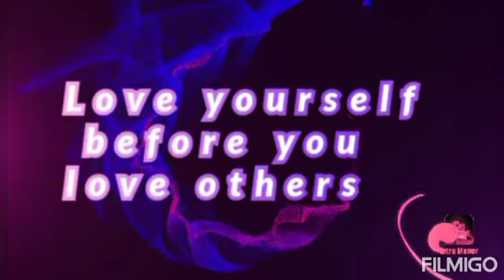Love yourself first before you love others ( be true and good )